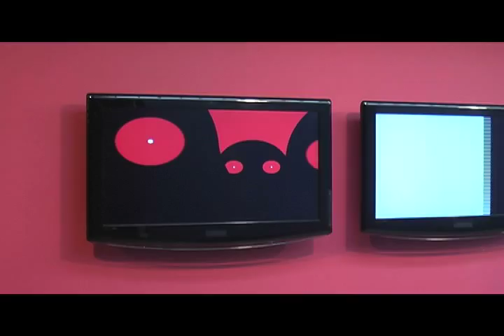FILE Festival 2009 _5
The 10th edition of FILE - Electronic Language International Festival - the major art and technology festival in Brazil and Latin America shows a great diversity of national and international research and productions. In this 10th edition 300 artists participate - among groups, collectives and individual works - from more than 30 nationalities, with productions in the areas of digital culture.
works by Motomichi Nakamura, Daan Brinkmann , Phillip Stearns, Ebru Kurbak e Jona Hoier, Keith Lam